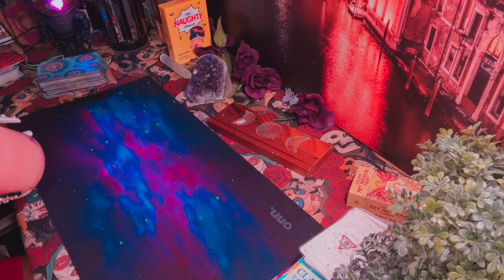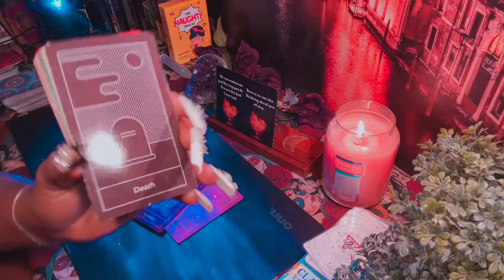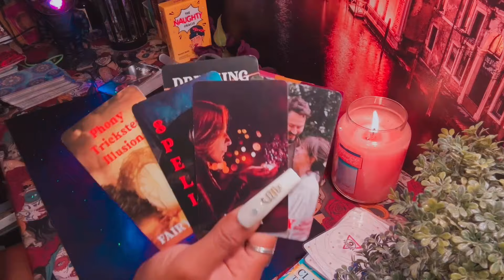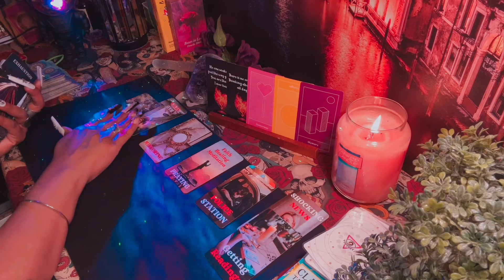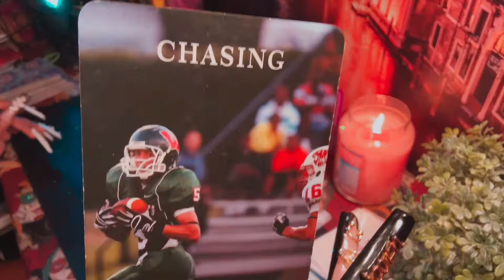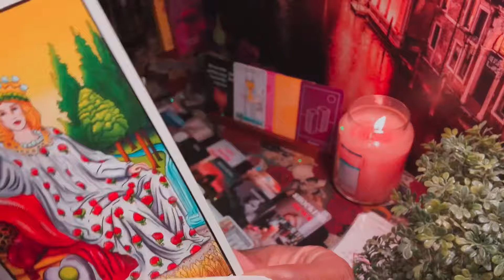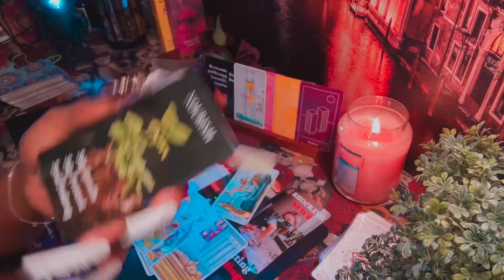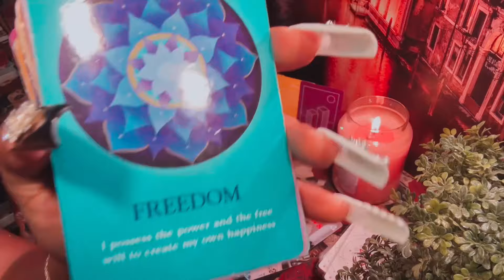Taurus - THE 3rd WHEEL DID A BIG ONE 😲 - YOU ARE EVERYTHING 2 Meeeeeeee ❤️😂💌💌